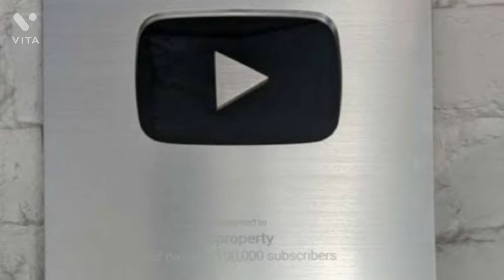youtube के बारे मे जाने ! 0 subscriber से लेकर 10M तक क्या मिलेगा !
aap sahi se Nevadan hai ke jab aap kisi bande ke video ko dekte ho to aap ek like or  ek  subcriber  Kar Dena Kyoko vhe banda aaapke liye bahut manat se video banata hai aapka ek like or ek subcriber se kya jata hai lakin us bande ka bahut kuch ho jata hai

Jane youtube  ke bare main

Jane puri jankari

youtube video